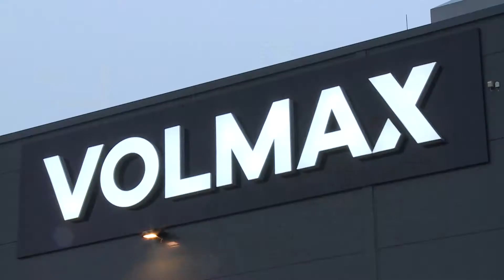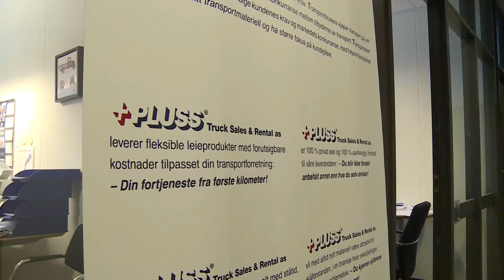Volmax Automessen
HOLD AV 7.-10. FEBRUAR TIL AUTOMESSEN 2018

Hele bilbransjen møtes på Lillestrøm fra 7.-10. februar 2018. Automessens utstillere representerer bredden innen bilbransjens servicemarked og de vil gi deg et bilde av bilbransjen i dag og slik de tror markedet vil utvikle seg i fremtiden